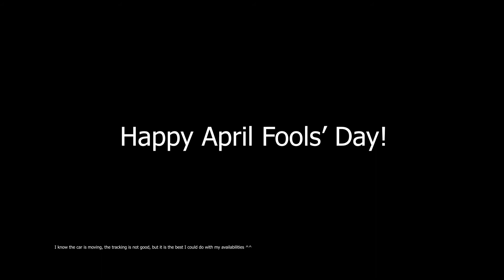Surprising my boyfriend with a brand new car (April Fool's Day Prank)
I decided to be surprising my boyfriend with a brand new car bought with the Youtube money!
Because why the hell not?! (Oh wait... this channel isn't even monetized . . . so what is this video?... Would that be an April fool's day joke?. . .

- My cooking equipment:

- My filming gear:

ABOUT ME:

I am by no means a Chef, but food and cooking have always been a very important part of my life.  When I was a kid, my parents were owning a street food stall and right after school, I was always running there to help them cook and serve the customers.

I have also learned a loooot with my granny,  who taught me how to cook traditional Thai food since... well, since forever I believe!